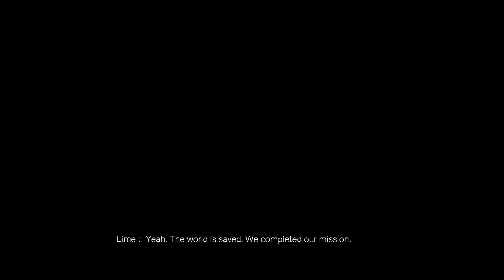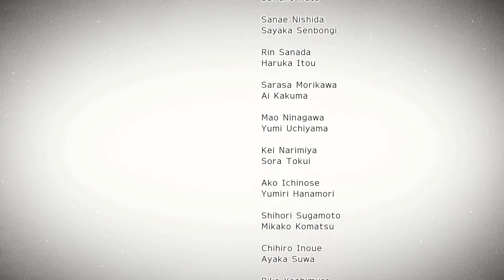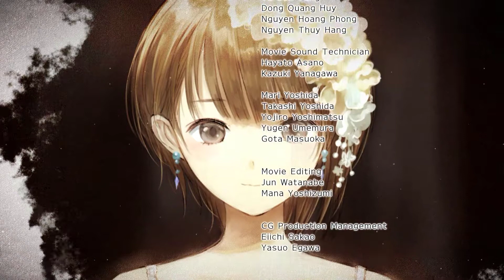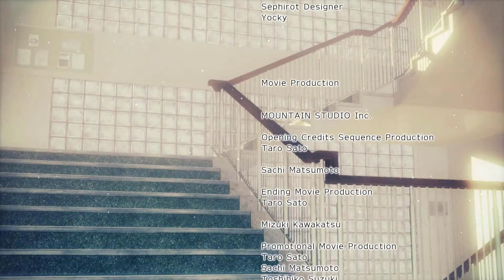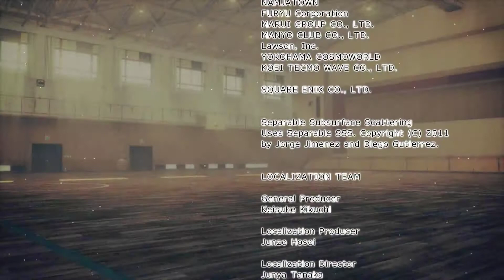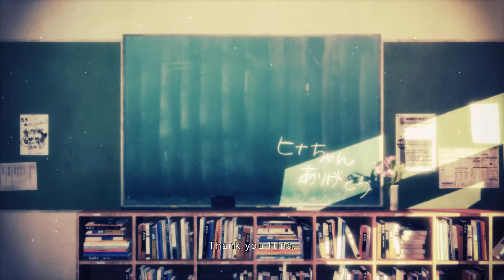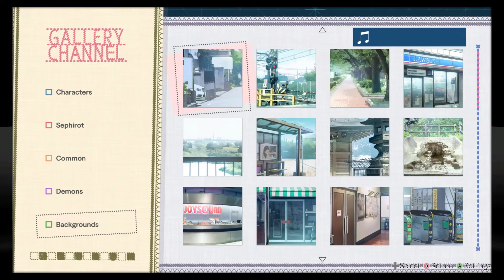[BLUE REFLECTION] The Series Chapter 12: The Last Step / The First Step